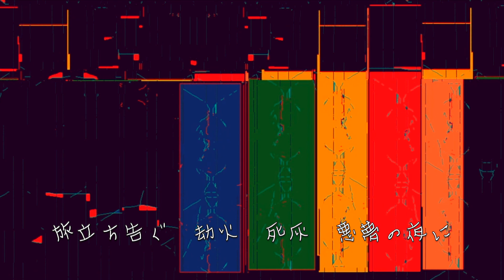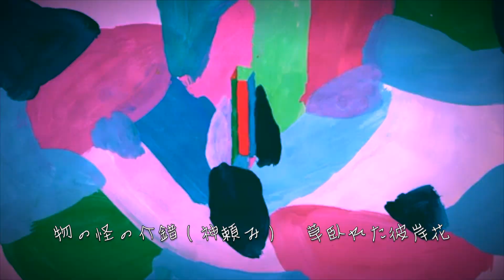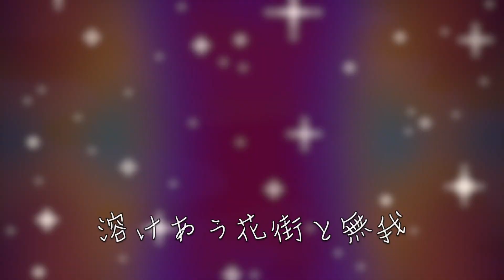Lester Q ft.f00005j - 礼讃ビーフ (2023)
「礼讃ビーフ」

旅立ち告ぐ　劫火　死灰
悪夢の夜に
祈る女御　淘汰　墓場need
魔物「ジョイナス！」世紀末
紫陽花　灰汁　カルマの指揮
オフィシャル往事
詔オメガ　土下座　鏡花
花袋の蒲団　ロリロリ

「辛いですお仕置き」　花魁モラル
「ちょいとアンタ　流浪ニーチェ」
浮雲　文目

礼讃ビーフ　礼讃ビーフ
尊者　御手作コミカル
改ざんニール　改ざんニール
恩赦　虚仮猿　まやかしの蔵
物の怪の介錯　（神頼み）
草臥れた彼岸花
夜明けだけ聞こえるあの日のロンド

第三beats　第三beats
今夜　鬼ギャル御利益
背反ギーク　背反ギーク
門下溶けあう花街と無我